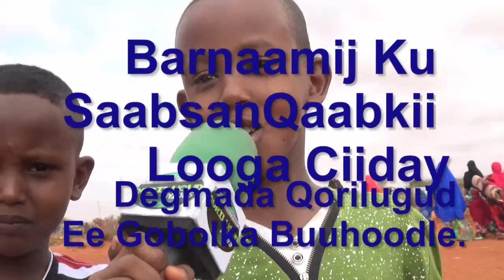Sidee Looga Ciiday Qorilugug" Barnaamijkii Ciidul Adxa Ee D/Qorilugudhn